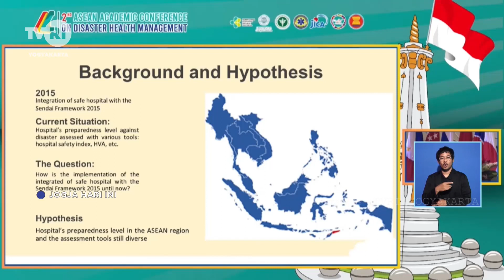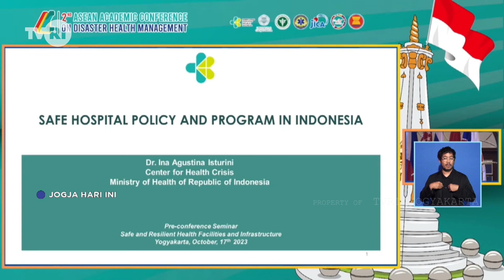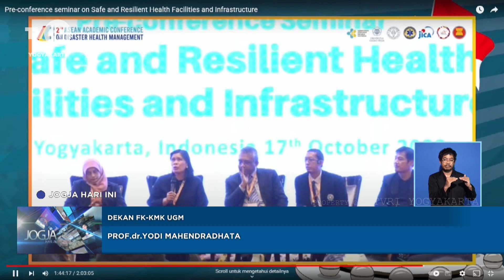Fakultas Kedokteran UGM Menjadi Tuan Rumah Konferensi Kesehatan Se Asean